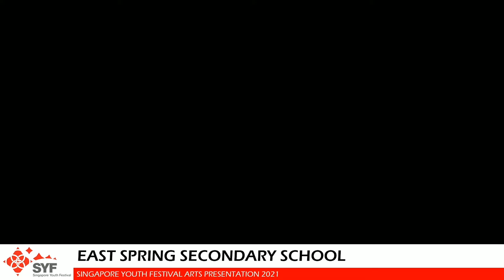Lenggok Si Nona Manis by East Spring Secondary School SYF 2021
Performed for Singapore Youth Festival 2021 Arts Presentation